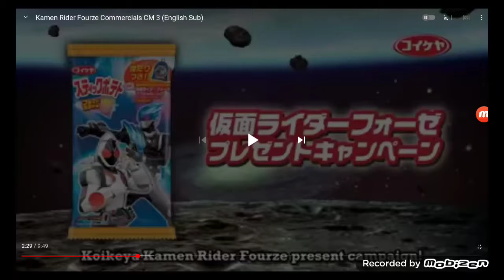Kamen rider battle ganbaride commercial arcade